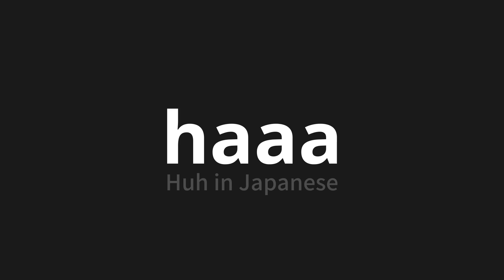How to pronounce haaa | はーあ (Huh in Japanese)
Master the Pronunciation of 'haaa | はーあ' - which means : Huh in Japanese 📝 with @PronunciationJapanese 🎓🗣️ - [Your Guide to Japanese]

Learn to pronounce 'haaa' perfectly in Japanese with our easy and engaging tutorial by @PronunciationJapanese! 📖📽️ In this comprehensive video, we provide you with native speaker examples 🗣️👂 and phonetic breakdowns 🎵 to ensure you get the pronunciation just right.